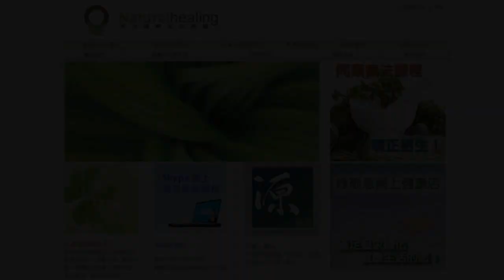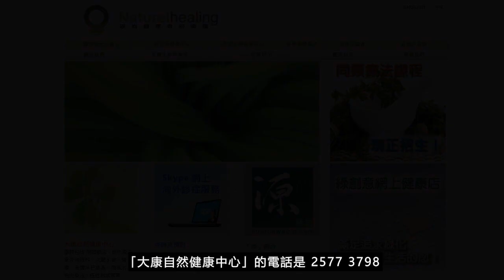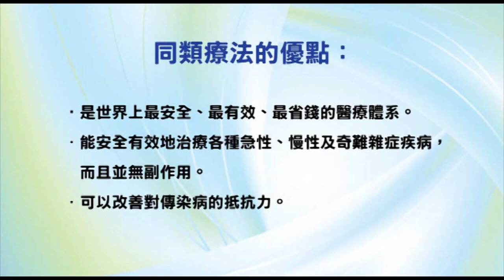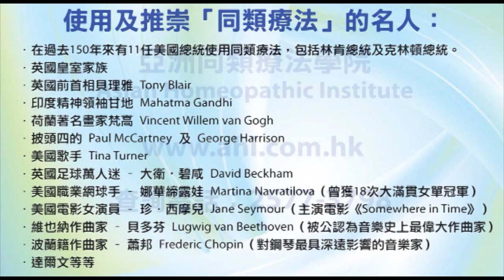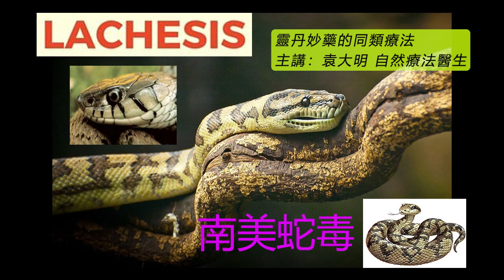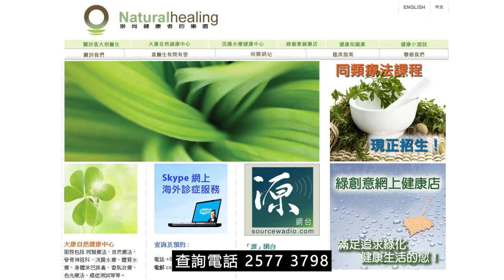《靈丹妙藥的同類療法》- EP131 - 南美蛇毒 Lachesis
今集袁醫生向大家介紹以下同類療劑：南美蛇毒 Lachesis
南美蛇毒 Lachesis 30C：
【臨床應用】
* 感染性疾病 Infectious Disease：黑死病Bubonic plague。硬性下疳Chancre。白喉Diphtheria。麻風病Leprosy。瘟疫Plague。猩紅熱Scarlatina。梅毒Syphilis。
* 免疫學，過敏性疾病 Immunology, Allergic Disorders：花粉症Hay fever。
* 心血管疾病 Cardiovascular Disorders：心臟疾病Heart, disorders。高血壓High blood pressure。動脈瘤Aneurysm。動脈粥樣硬化Atheroma。昏暈Fainting。靜脈曲張Varicose, veins。
* 肺部疾病 Pulmonary Disorders：哮喘Asthma。咳嗽Cough。發紺Cyanosis。肺炎Pneumonia。肺水腫Pulmonary, edema。氣管疾病Trachea, disorders。
* 胃腸道疾病 Gastrointestinal Disorders：闌尾炎Appendicitis。盲腸炎Cecum, inflammation。消化不良Dyspepsia。脹氣Flatulence。胃灼熱Heartburn。痔瘡Hemorrhoids。疝氣（小腸氣）Hernia。
* 腺體 Glandule：甲狀腺機能亢進 hyperthyroid。
* 肝膽疾病 Hepatic and Biliary Disorders：膽結石Gallstones。肝炎Hepatitis。黃疸病Jaundice。肝臟疾病Liver disorders。
* 血液學和腫瘤學 Hematology and Oncology：血友病Hemophilia。出血Hemorrhages。癌症Cancer。腫瘤Tumors。
* 肌肉骨骼和結締組織疾病 Musculoskeletal and Connective Tissue Disorders：坐骨神經痛Sciatica。
* 神經系統疾病 Neurologic Disorders：癱瘓Paralysis。中風Strokes。僵硬症Catalepsy。癲癇Epilepsy。頭痛Headaches。半身不遂Hemiplegia。運動性共濟失調Locomotor, ataxia。莫旺病（脊髓空洞症）Morvan's disease。神經痛Neuralgias。眩暈Vertigo。
* 精神病 Psychiatric Disorders：震顫性譫妄Delirium tremens。瘋狂Mania。躁狂抑鬱症Manic depression。精神分裂症Schizophrenia。酗酒Alcoholism。妄想Delusions。歇斯底里Hysteria。女性色情狂Nymphomania。
* 泌尿生殖系統疾病 Genitourinary Disorders：蛋白尿Albuminuria。水腫Dropsy。
* 婦產科 Gynecology and Obsterics：潮熱Hot, flushes。絕經（更年期）Menopause。經前綜合症Premenstrual syndrome。代償性月經Vicarious, menstruation。產前陣痛Labor, pains。卵巢疾病Ovary, disorders。產後腿股静脉炎Phlegmasia alba dolens。產褥熱Puerperal fever。
* 兒科與遺傳學 Pediatrics and Genetics：麻疹Measles。腮腺炎Mumps。
* 耳鼻喉科疾病 Otolaryngology：咽喉疼痛Throat, sore。耳朵疾病Ears, disorders。鼻疽病Glanders。聲音嘶啞Hoarseness。咽喉痙攣Laryngismus。喉炎Laryngitis。美尼爾氏病（耳水不平衡）Meniere's disease。耳漏Otorrhea。扁桃腺炎Quinsy。
* 眼科疾病 Ophthalmologic Disorders：弱視Amblyopia。眼睛疲勞Asthenopia。睫狀神經痛Ciliary neuralgia。眼疾Eyes, disorders。淚線瘺管Fistula lachrymalis。
* 皮膚科疾病 Dermatologic Disorders：褥瘡Bedsores。癤Boils。潰瘍Ulcers。傷口Wounds。腹股溝淋巴結炎Bubo。癰Carbuncles。蜂窩組織炎Cellulitis。凍瘡Chilblains。丹毒Erysipelas。壞疽Gangrene。皰疹Herpes。惡性膿包Malignant, pustule。流汗Perspiration。紫癜Purpura。膿毒血症Pyemia。疣Warts。瘭疽（膿性指頭炎）Whitlow。
* 牙齒與口腔疾病 Dental and Oral Disorders：牙齦出血Gums, bleeding。
* 物理因素所導致的疾病 Disorders Due to Physical Agents：受傷Injuries。創傷性發燒Traumatic, fever。
* 專科 Special Subjects：間歇性發燒Intermittent, fever。
* 中毒，毒性叮咬 Poisoning, Venomous Bites and Stings：被狗咬Dog, bite。水銀的影響Mercury, effects。瘋狗症Rabies。蜇傷Stings。
--- 印度精神領袖：聖雄甘地 Mahatma Gandhi
--- 荷蘭畫家：梵高 Vincent Willem van Gogh
--- Beatles 披頭四樂隊成員：Paul McCartney 及 George Harrison
--- 英國足球員：萬人迷大衛‧碧咸 David Beckham
--- 美國職業網球手：娜華締露娃Martina Navratilova（曾奪取 18 次大滿貫女單冠軍）
--- 美國女演員：珍．西摩兒 Jane Seymour（主演電影 Somewhere in Time）
--- 維也納作曲家：貝多芬 Lugwig van Beethoven（被公認為音樂史上最偉大作曲家）
--- 波蘭籍作曲家：蕭邦 Frederic Chopin（對鋼琴演奏影響力最深遠的音樂家）